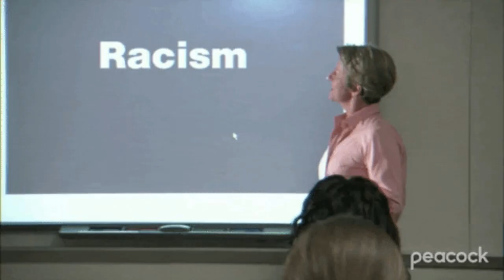Brentford's Rico Henry and Ivan Toney say their families were racially abused at Everton